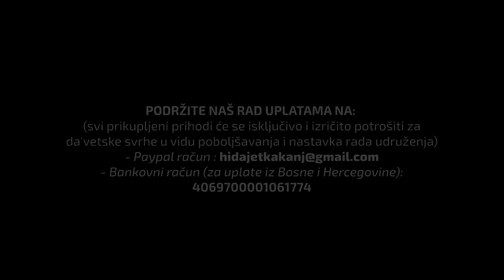DAJ SVAKOME NJEGOVO PRAVO Senad Hodžić, prof